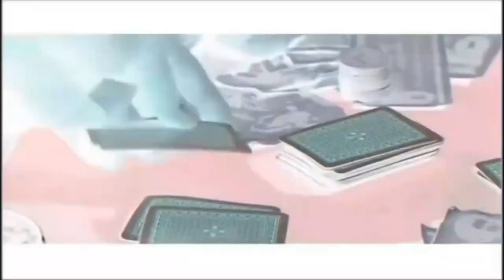REEVE MIX 2022(Wade, Gionist, Turgi, Purple Disco Machine, BadWolf, Angelica Murillo, Block)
Este Video-Set corresponde al mes de Septiembre tarde un poquito en subirlo ya que tuve un mes complicado en tiempos e inoportunos personales pero bueno, no quería dejarlo sin terminar ya que esto me llevo mucho trabajo editarlo...Espero le guste!!!